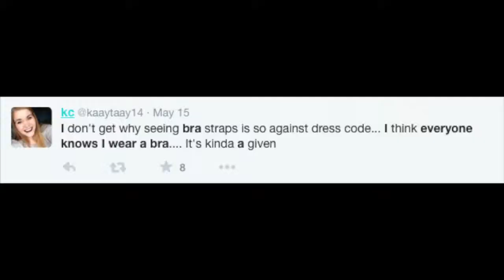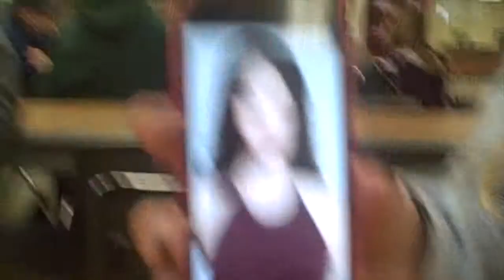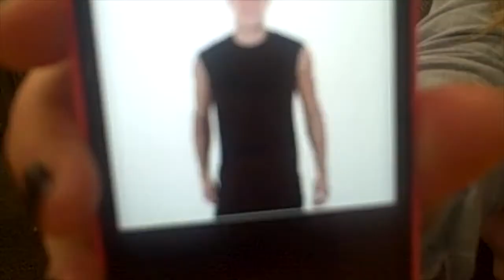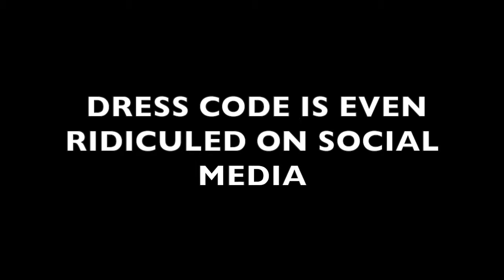Dress Code Documentary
This video is about Dress Code Documentary